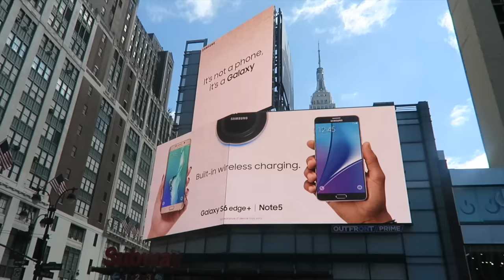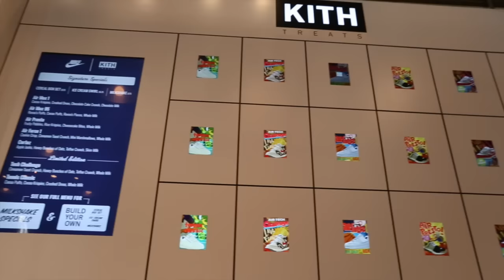KITH TREATS CEREAL BAR | MANHATTAN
I took a visit to NYC to check out Kith Treats, which is  cereal bar located in Manhattan and in Brooklyn.

Music
Purple Sky by JB Choose - (ft. Deverano)

Kithtreats.com